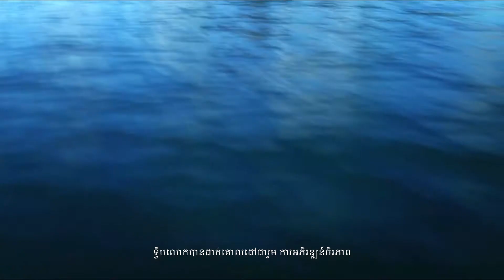Ban Ki Moon (United Nation Speech) for International Happiness Day - The Angry Birds Movie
Check out Ban Ki Moon speech for International Happiness Day. Go Green!